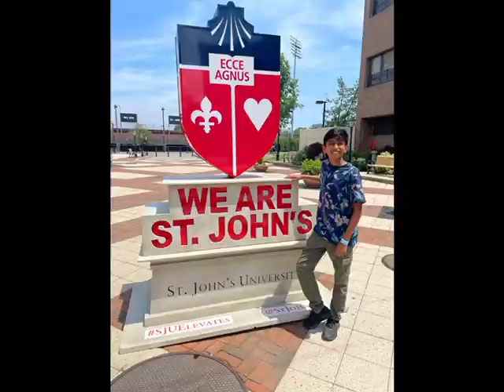FeTNA 2022 - Video Diary - Master Kalanidhi